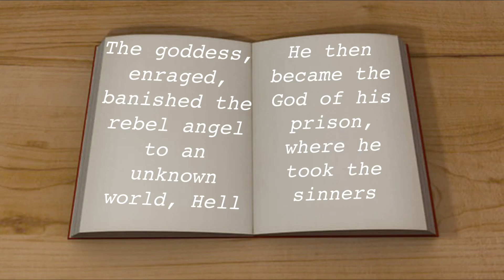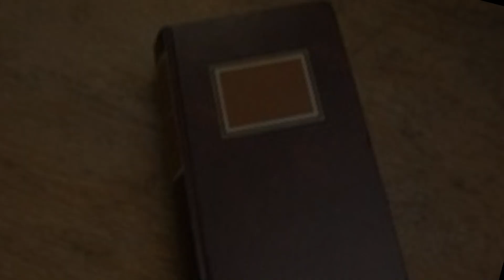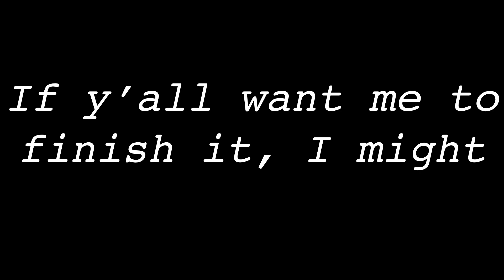Centuries~ | Gacha Life Backstory (with a hint of gay)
I had no motivation to finish it, even though I like just started it.

If y’all want the rest of it, let me know and I’ll figure out what I want to do the entire song

NOW TO WORK ON TGA 😂

Love y’all and stay safe 🖤